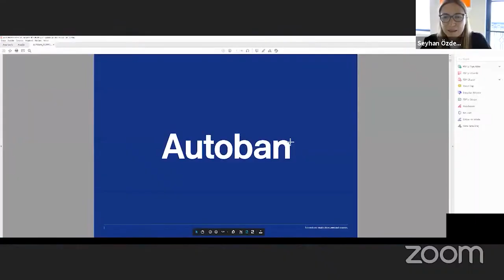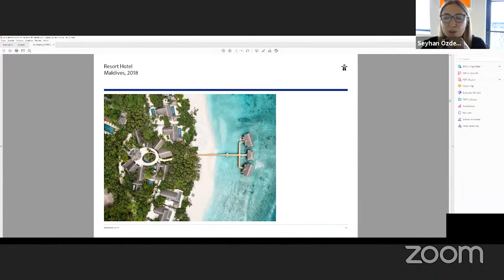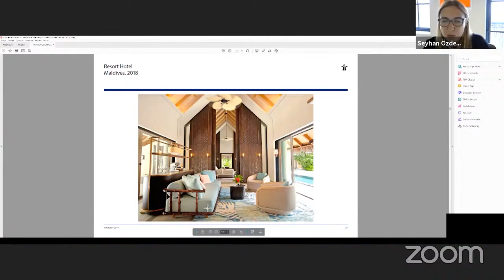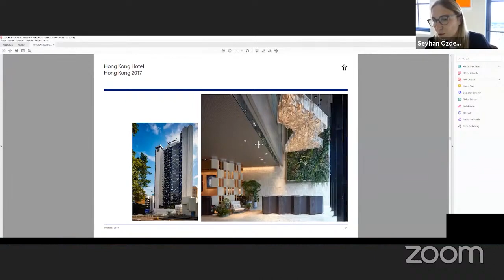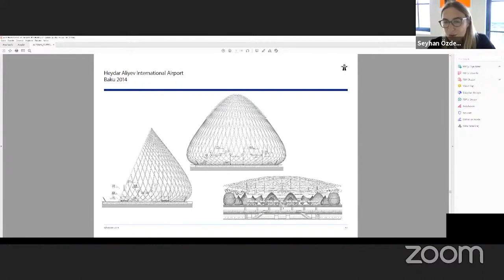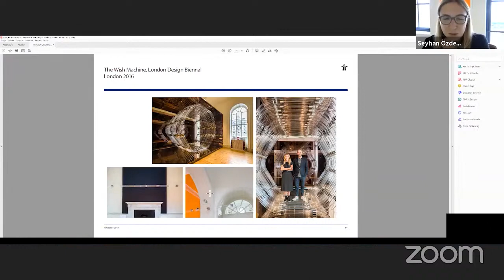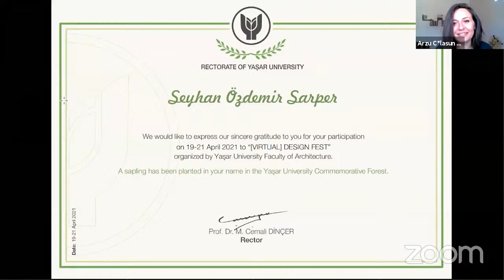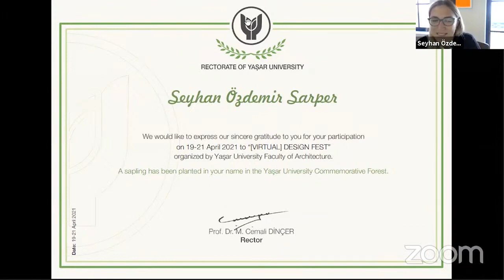VDF Breaking Boundaries | Seyhan Özdemir Sarper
“Tasarımla Sınırları Aşmak” - Seyhan Özdemir Sarper